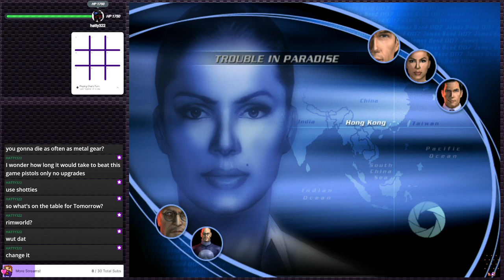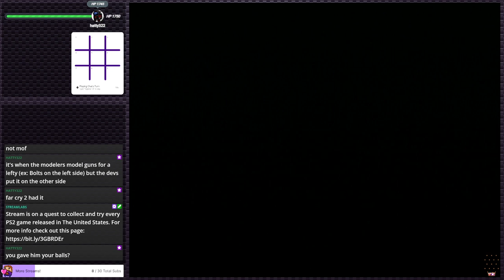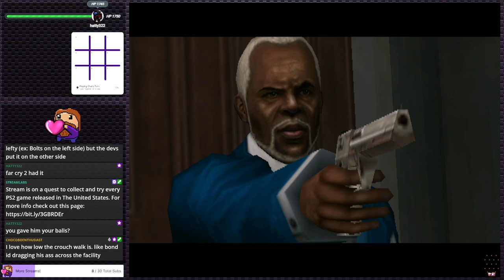James Bond 007: Agent Under Fire - It's no GoldenEye | PS2 Gauntlet #126 (Twitch VOD)